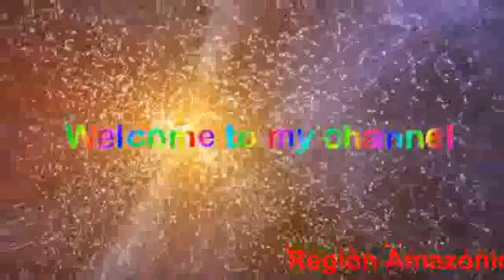CÓMO LOS PESCADORES DE CAZA EFICIENCIA DE ATÚN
Canal Región Amazónica Monstruo es Monstruos de río river monsters. Video monstruos de río 2017 asesino silencioso - monstruos río - parte 3 and monstruos río argentina.
Top 10 monstruos de río más increíbles y aterradores del mundo. Los aficionados a la pesca y a la aventura en general comenzarán el mes de octubre con un esperado regalo
THANK FOR WATCH AND SUB